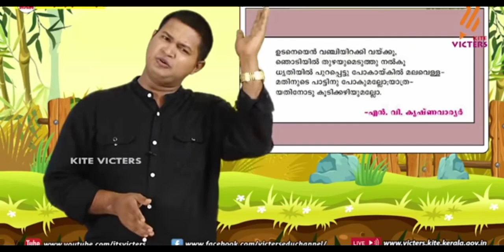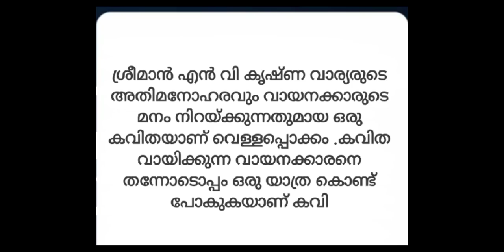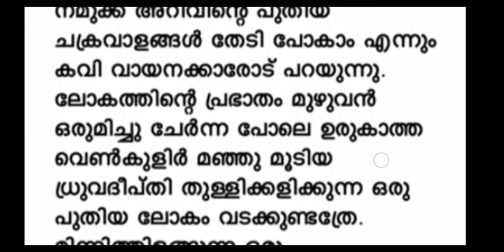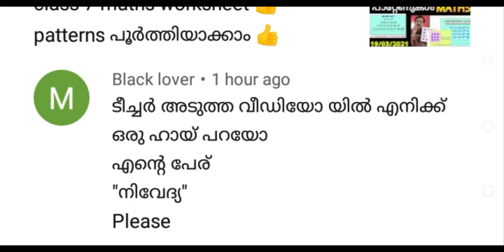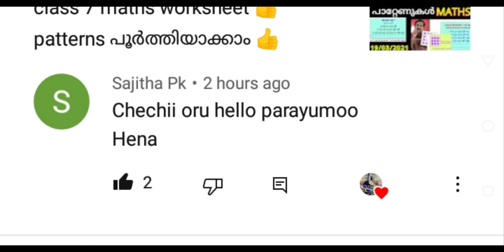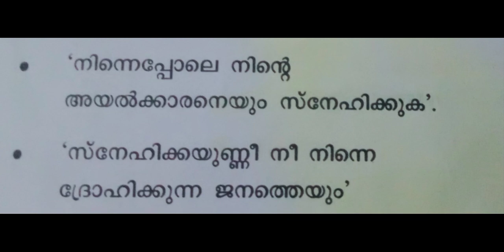ആസ്വാദന കുറിപ്പ് വെള്ളപ്പൊക്കം / class 7 malayalam worksheet 👍